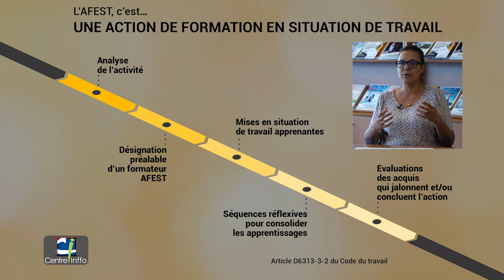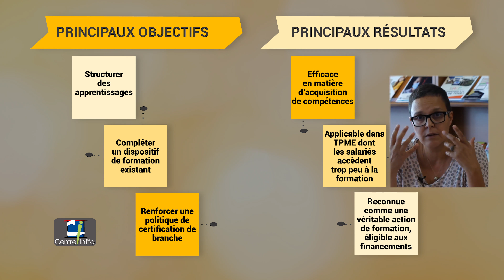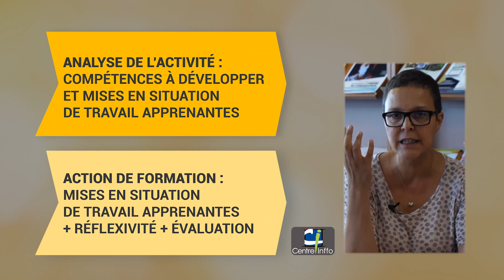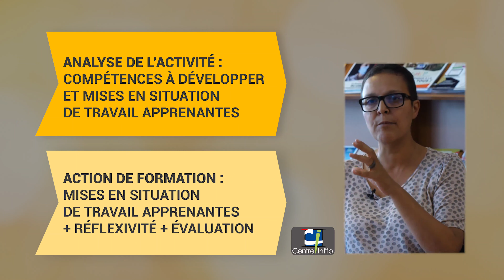Accompagner les entreprises à mettre en oeuvre une Afest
Leïla Ben Salem, consultante à Centre Inffo revient dans cette vidéo sur l'Afest (action de formation en situation de travail), son cadre juridique, ses fondamentaux, son origine...